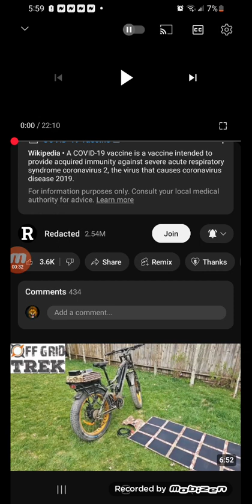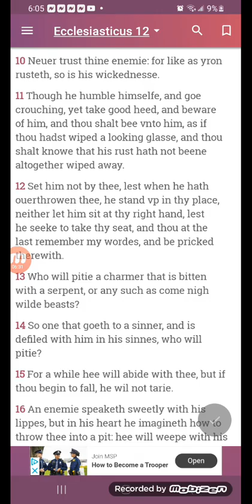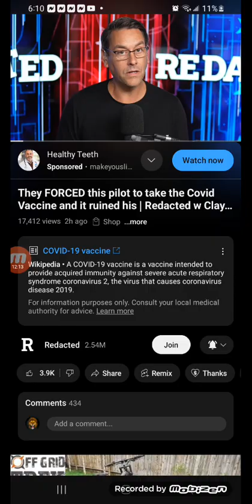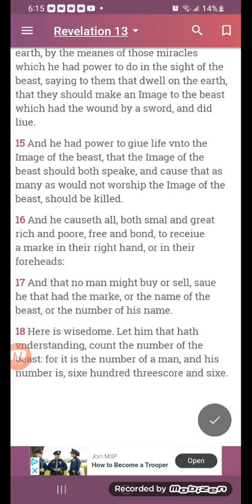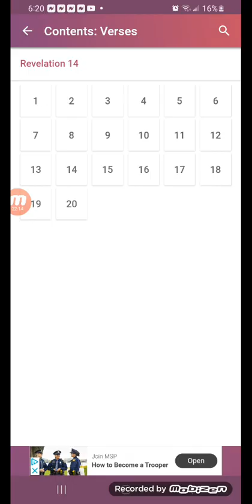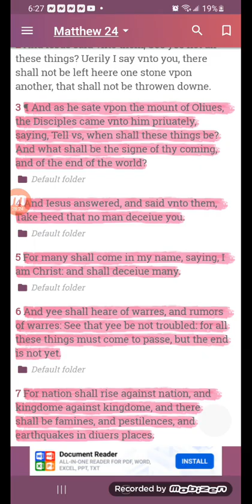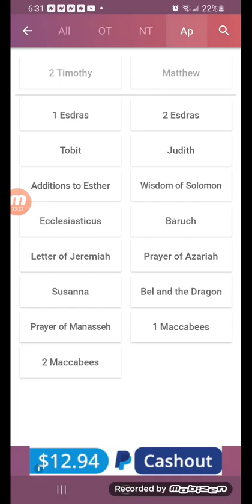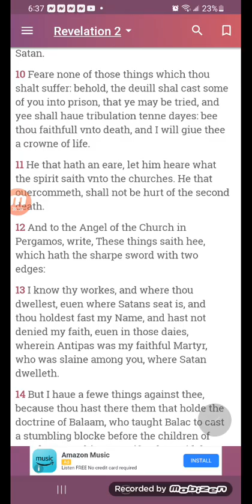HE F' ED around and found out!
NEVER TRUST THINE ENEMIES